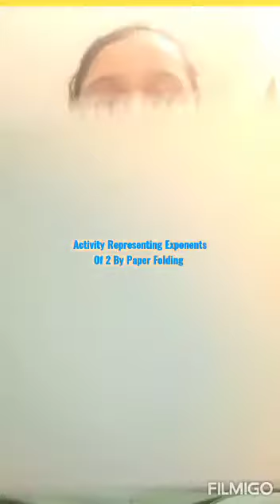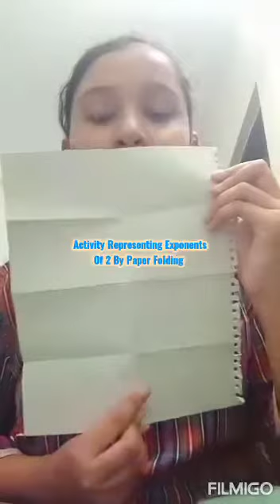Exponents by paper folding by Aakriti